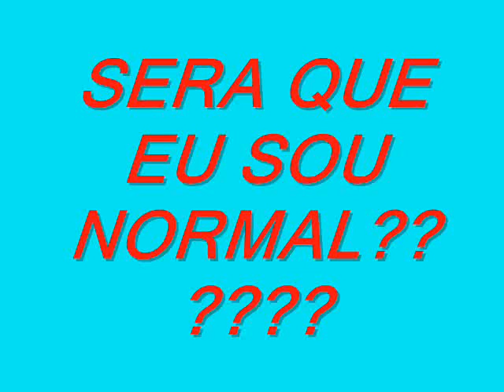SERÁ QUE SOU NORMAL (ROCK) PoetaMiguel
Rock muito bom...veja ai se tu é normal kkkkkkkkkkkkkkkkkkkk